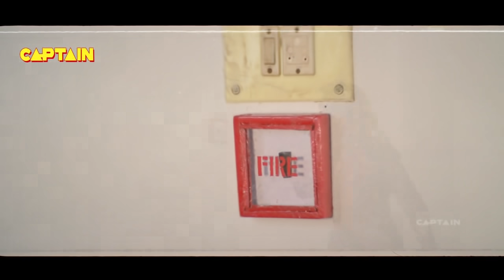शपथ अंतिम मूवी एक्शन सीन - मिथुन चक्रवर्ती, जैकी श्रॉफ - शपथ जबरदस्त एक्शन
Movie:- Shapath (1997)
Starcast:- Mithun Chakraborty, Jackie Shroff, Harish, Ramya Krishna, Kareena Grover, Vineetha
Lyricist:- Sameer